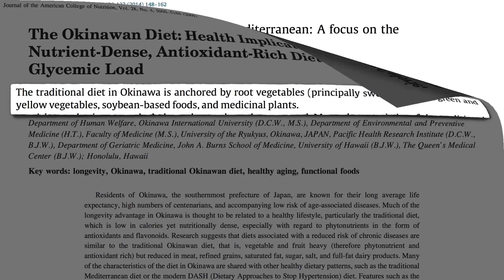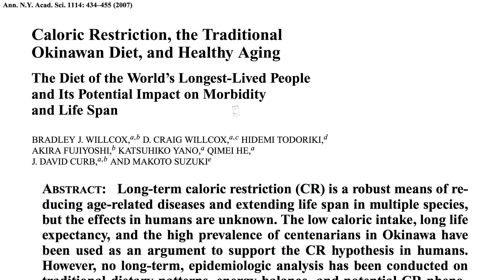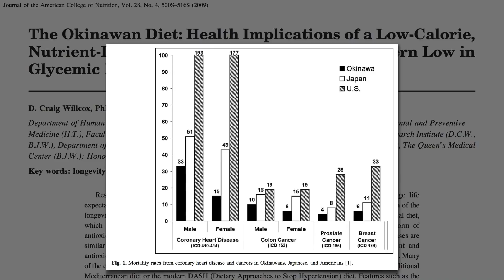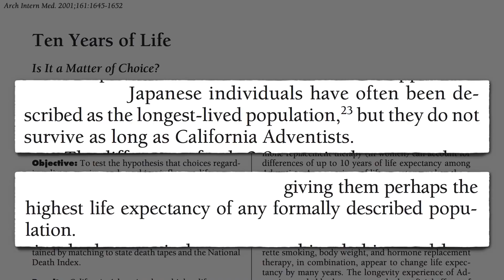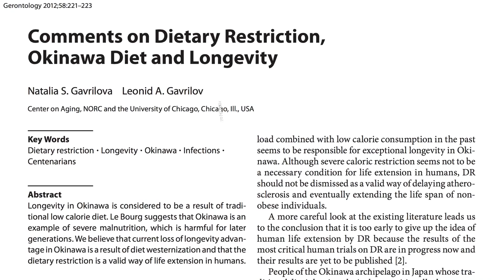Flashback Friday: The Okinawa Diet - Living to 100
The traditional Okinawa diet is centered around vegetables, the most nutrient-dense food group. What would happen if your diet followed the same?

Yes, there are purple sweet potatoes (Yum!)

Why do those eating plant-based diets live longer? There are all sorts of mechanisms I find fascinating:

And a couple of new ones: The Benefits of Calorie Restriction for Longevity and Does Intermittent Fasting Increase Human Life Expectancy?

Have a question about this video? and someone on the NutritionFacts.org team will try to answer it.

Want to get a list of links to all the scientific sources used in this video? You’ll also find a transcript and acknowledgements for the video, my blog and speaking tour schedule, and an easy way to search (by translated language even) through our videos spanning more than 2,000 health topics.

Images thanks to cotaro70s via Flickr, klaber, jarmoluk, Taken, Joon2079, PublicDomainPictures, PublicDomainImages, Kaz, Activedia, margenauer, bykst, HebiFot via Pixabay, teen00000 and Ratana Prongjai via 123rf.